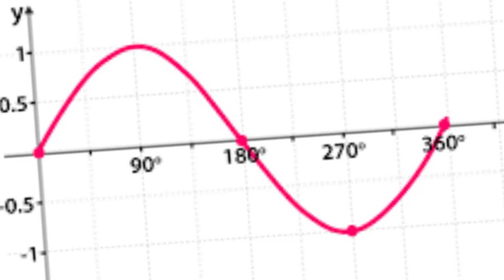The Relationship Between Bodybuilding & Body Dismorphia